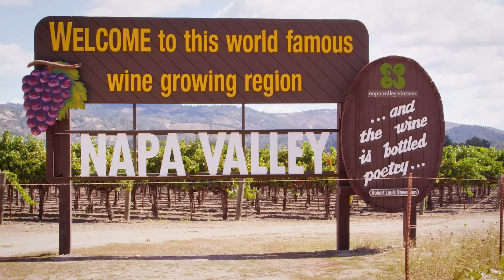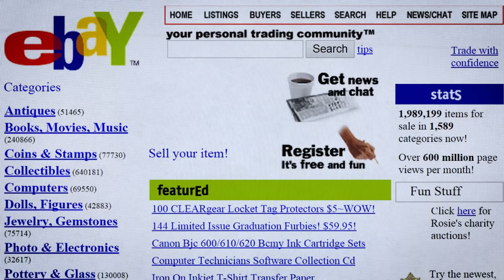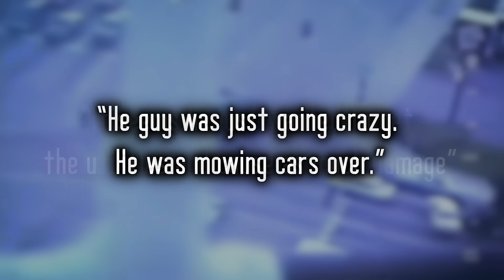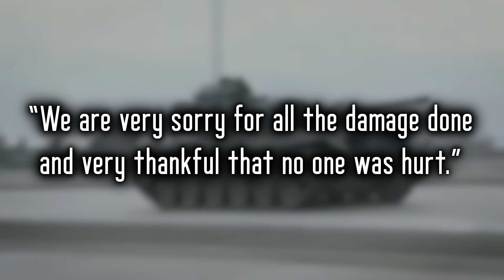He DESTROYED a city with a Tank in Revenge... | The Case of Shawn Nelson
Shawn Nelson's tumultuous downfall, filled with many stories of frustration, would lead him to taking on the city of San Diego with a stolen tank. But how did he manage to find a tank? What were his motives? And how would all of this end?

00:00 Intro
01:35 Old San Diego
03:17 Shawn Nelson's downfall...
08:26 May 17th 1995
15:28 Aftermath
17:59 Motive
20:40 Shawn Nelson vs Killdozer?
21:25 Shawn's Psychology and Mental Health
24:00 Outro